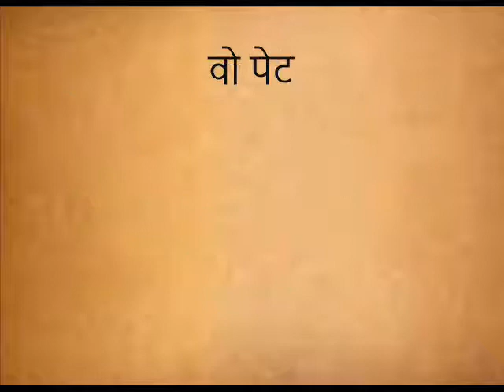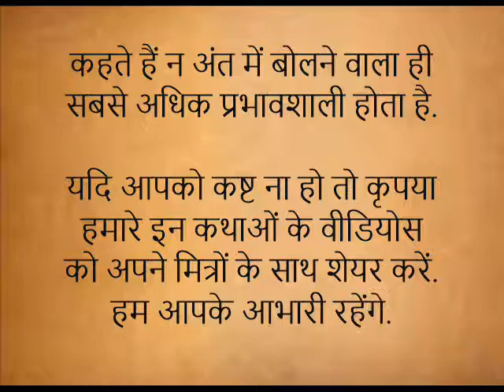प्रेरणा कथा: अंतिम होना भी लाभकारी है